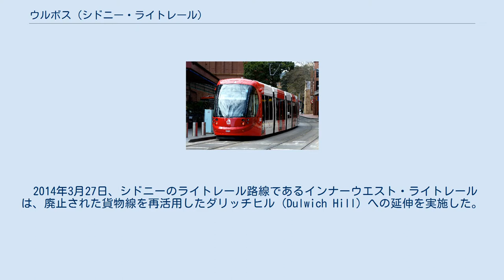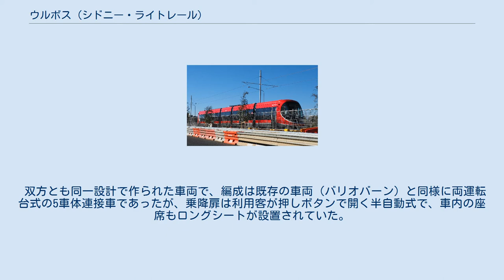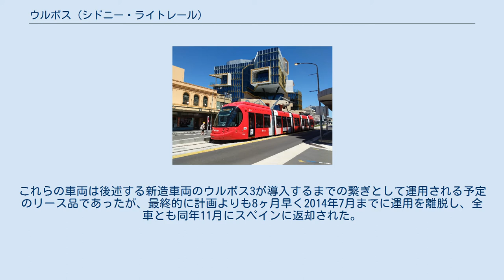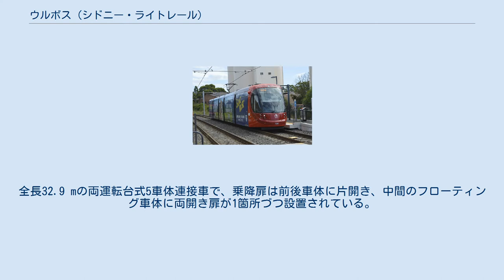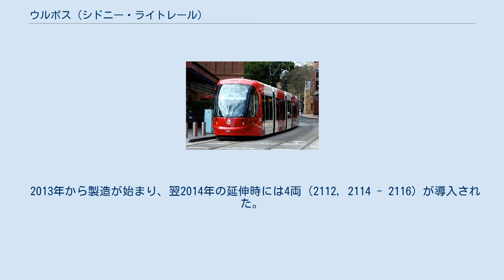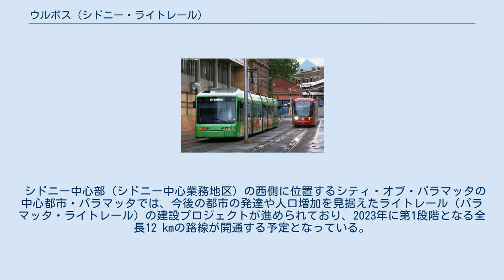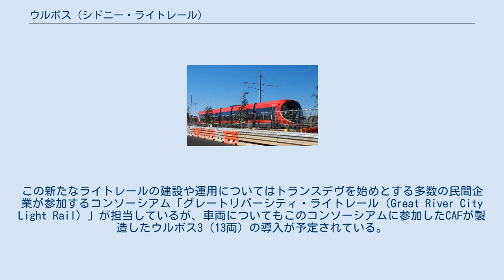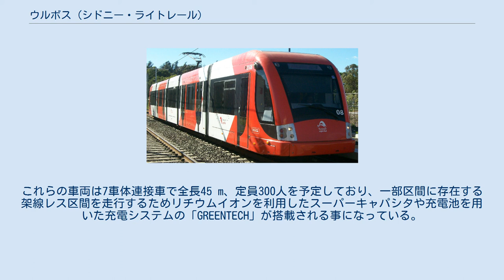ウルボス (シドニー・ライトレール)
ウルボス 」 ウルボス (シドニー・ライトレール) この項目では、オーストラリアのシドニーに存在するライトレールであるシドニー・ライトレールに在籍する、もしくは在籍した車両のうち、スペインの鉄道車両メーカーのCAFが製造した超低床電車のウルボス（Urbos）について解説する。
シドニーに導入されたウルボスには、延伸に伴い新造された「ウルボス3」と、その製造が完了するまでの繋ぎとして一時期使用していたリース車両の「ウルボス2」が存在しており、2020年現在運用に就くのは前者である。
 2014年3月27日、シドニーのライトレール路線であるインナーウエスト・ライトレールは、廃止された貨物線を再活用したダリッチヒル（Dulwich Hill）への延伸を実施した。
これに合わせた列車本数の増加に対応するために導入されたのが、スペインのCAFが製造したウルボス2である。
合計4両（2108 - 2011）が使用されたが、これらは全てスペイン各地の路面電車（ライトレール）から貸し出されたものであり、うち3両（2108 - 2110）は2012年に廃止されたベレス＝マラガ・トラム、1両（2111）はセビリア・メトロの車両であった。
 双方とも同一設計で作られた車両で、編成は既存の車両（バリオバーン）と同様に両運転台式の5車体連接車であったが、乗降扉は利用客が押しボタンで開く半自動式で、車内の座席もロングシートが設置されていた。
これらの差異に加え、座席自体の固さや立席客向けの手すりの不足、走行時の揺れなど利用客からは多数の苦情が運営組織に寄せられる事態となった。
これらの車両は後述する新造車両のウルボス3が導入するまでの繋ぎとして運用される予定のリース品であったが、最終的に計画よりも8ヶ月早く2014年7月までに運用を離脱し、全車とも同年11月にスペインに返却された。
その後、かつてベレス＝マラガ・トラムで使用されていた3両については、2016年の時点で同型車両が運行するセビリア・メトロへの譲渡が検討されている。
 ダリッチヒルへの延伸に伴う本数増加や既存のバリオバーンの置き換え用として、インナーウエスト・ライトレール向けに製造されたのが、前述したウルボス2と同じくCAFが手掛けた超低床電車のウルボス3（Urbos 3）である。
全長32.9 mの両運転台式5車体連接車で、乗降扉は前後車体に片開き、中間のフローティング車体に両開き扉が1箇所づつ設置されている。
車内の座席配置は2 + 2列のクロスシートを基本とするが、折り畳み座席など一部箇所にはロングシートがあり、多くの立席定員が確保されている。
また、監視カメラや火災検知システムなどの安全性、車内案内表示装置や冷暖房双方に対応した空調など快適性も重視されている。
車両番号はウルボス2の続番である「2112」から付けられたが、「2113」については西洋文化における忌み数である「13」を含む事から欠番となっている。
 2013年から製造が始まり、翌2014年の延伸時には4両（2112, 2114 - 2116）が導入された。
残りの8両（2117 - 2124）も2015年5月までに製造が完了し、同年以降インナーウエスト・ライトレールの車両は全てウルボス3（12両）に統一されている。
 シドニー中心部（シドニー中心業務地区）の西側に位置するシティ・オブ・パラマッタの中心都市・パラマッタでは、今後の都市の発達や人口増加を見据えたライトレール（パラマッタ・ライトレール）の建設プロジェクトが進められており、2023年に第1段階となる全長12 kmの路線が開通する予定となっている。
この新たなライトレールの建設や運用についてはトランスデヴを始めとする多数の民間企業が参加するコンソーシアム「グレートリバーシティ・ライトレール（Great River City Light Rail）」が担当しているが、車両についてもこのコンソーシアムに参加したCAFが製造したウルボス3（13両）の導入が予定されている。
これらの車両は7車体連接車で全長45 m、定員300人を予定しており、一部区間に存在する架線レス区間を走行するためリチウムイオンを利用したスーパーキャパシタや充電池を用いた充電システムの「GREENTECH」が搭載される事になっている。